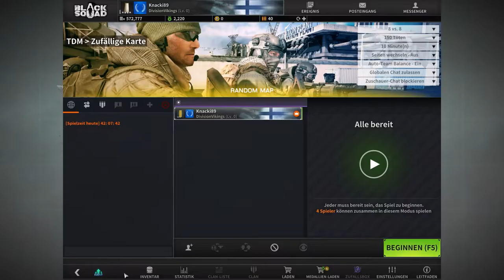[Black Squad] Lets Play #6 Blast [TDM]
Ein wunderschön guten Tach Ladys & Gentleman, herzlich willkommen zur 6 Folge Black Squad, im TDM Mode auf der Map Blast
Intro & Logo V1.0
Musik
Blues Saraceno - Evil Ways
Black Squad
Programme
Adobe Premiere Pro cc
PlayClaw
Adobe Photoshop cc
Audacity
Ram - No Name  8 GB
Grafik - EVGA Gforce GT740S
Speicher - 2 HDD von wem auch immer xD

Tastatur - Trust GXT 860 Thura
Maus - Trust GXT 138 X-Ray Illuminated
Mikrofon - Blue Yetie

xD ich lach mich Tod, aber es läuft erstmal
Lasst doch ein Abo, ein Like oder ein Kommentar da, wenn es euch gefallen hat!